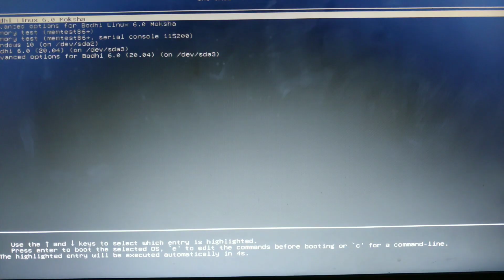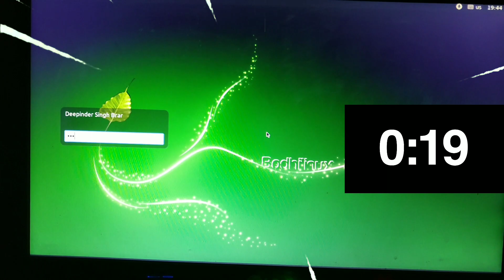From Lag to Lightning: 13-Year-Old PC Gets an SSD Boost! | Installing SSD on pc| Bigbrar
Hello everyone, welcome back finally i am upgrading something in my pc after years, I installed an ssd in my computer and just see the difference, the results are shocking. It boots up like in an instant.
Moral of the story - "If you have a old computer and wanna make it faster, use an ssd"

timestamps -
0:00 Intro
0:25  Booting without ssd(with hdd)
0:53  Booting with ssd
1:23 Comparing side by side...